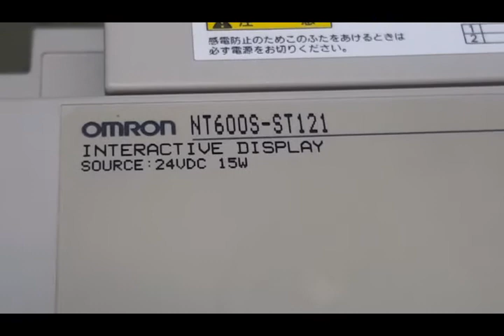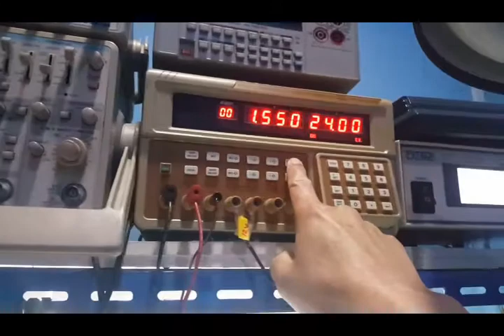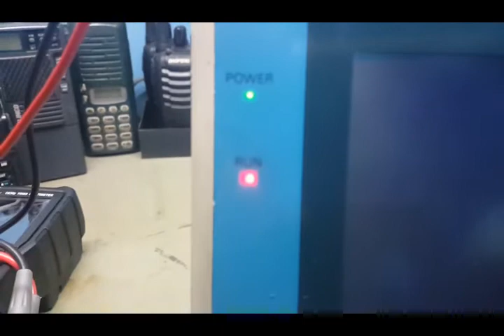How to repair Omron HMI LCD Interactive Display NT600S-ST121, fuse blow and no display [SOLVED]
Repair berbagai jenis driver, power supply dan elektronik industri lainnya , dapat menghubungi :

CV Multi Prima / Toko Devatronik
Ruko Mega Legenda Blok C2 No.23 Batam, Indonesia
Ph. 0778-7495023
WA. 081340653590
Buka Senin-Sabtu, jam 8pg-5sore.
Minggu dan hari libur tutup